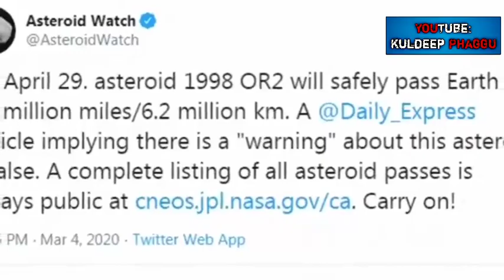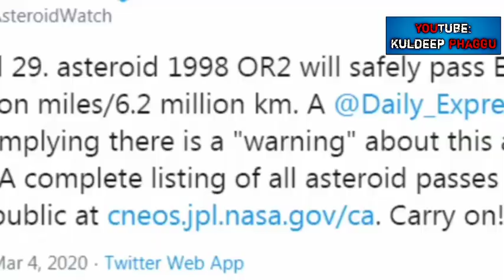What Will Happen on 29th April 2020? NASA Explained क्या धरती ख़तम हो जाएगी?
29 अप्रैल 2020 को क्या होगा?
29 april, 29 april 2020 nasa, 29 april 2020 nasa hindi, 29 april 2020 nasa aaj tak, 29 april 2020 ko kya hoga, 29 april 2020 ko kya hone wala hai, 29 april 2020 asteroid